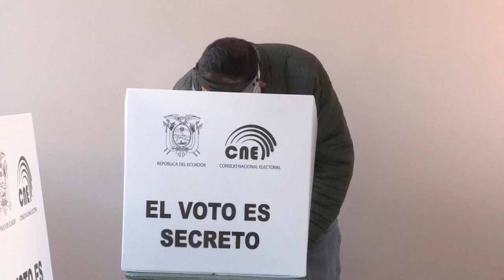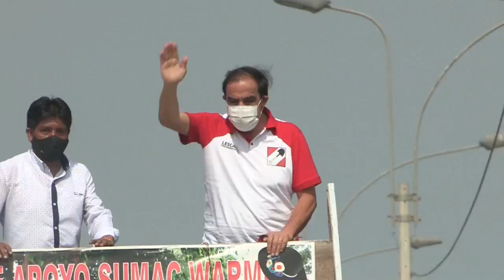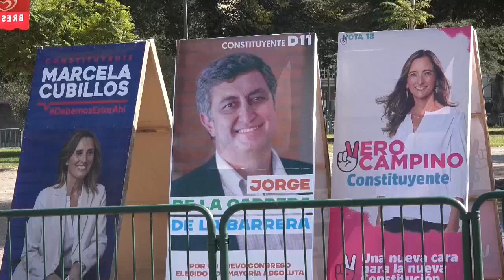Una Latinoamérica en crisis planta cara al virus con "superdomingo" electoral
Ecuador, Perú, y Bolivia protagonizan el próximo domingo, 11 de abril, una atípica megajornada electoral, marcada por la urgencia de sacar adelante agendas políticas que den respuesta al creciente descontento de la población y a la devastación social y económica causada por la pandemia. En este "superdomingo", Ecuador y Perú llevarán a cabo comicios presidenciales y Bolivia realizará una segunda vuelta para elegir a los gobernadores de cuatro departamentos, en la que el gobernante Movimiento al Socialismo (MAS), el partido de Evo Morales, espera recuperar terreno.

¡Visítenos!